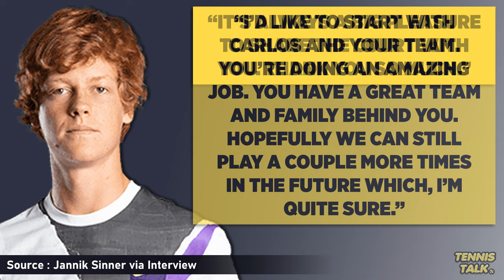Alcaraz Victorious Against Sinner in Beijing 2024 | Tennis News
Carlos Alcaraz has beaten Jannik Sinner for the third time this year and won the China Open 2024 continuing his amazing post US Open form. He won in over 3 hours and had some humble words to say about his opponent post match.

0:00 | Intro
0:11 | Sinner Interview
0:27 | Alcaraz Interview
0:56 | Outro